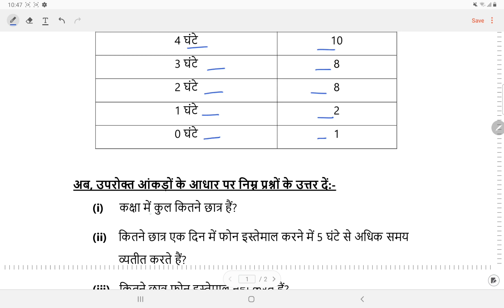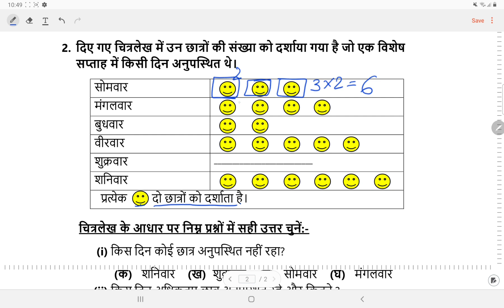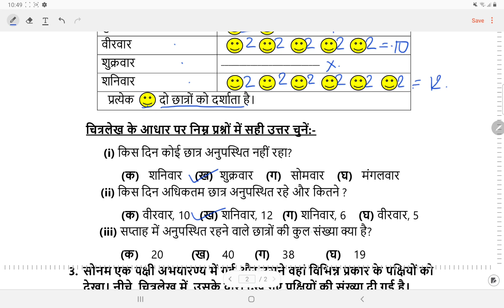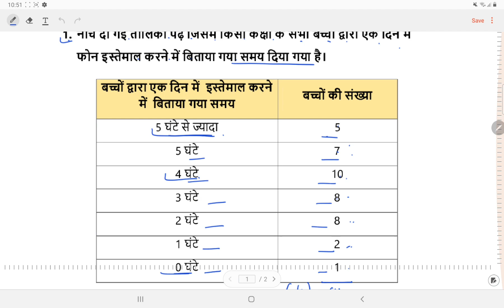कक्षा 4 गणित (23/2/21) वर्क शीट solution वीक 29 उप विषय: स्मार्ट चार्ट